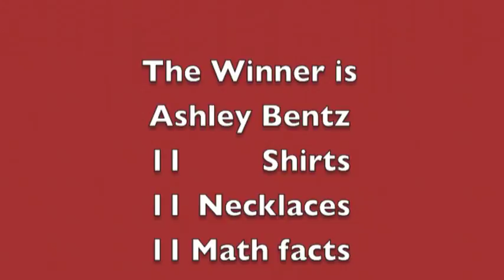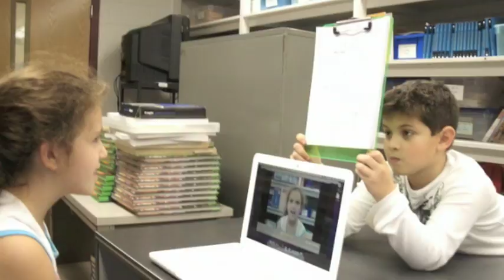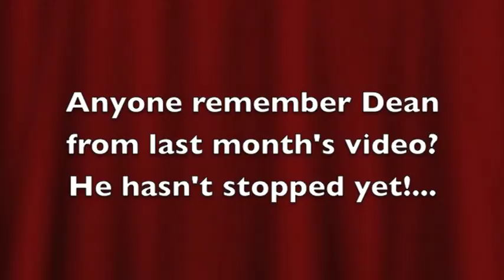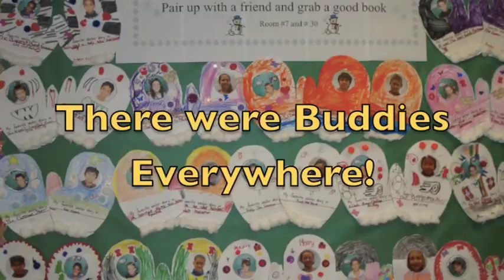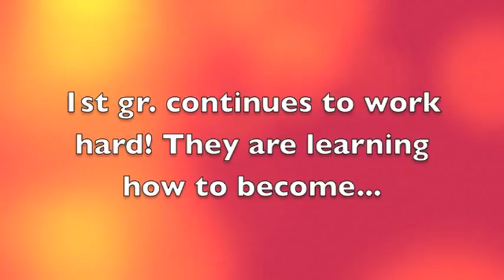TBT - November 2011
Where were you on 11-11-11?!?!?!